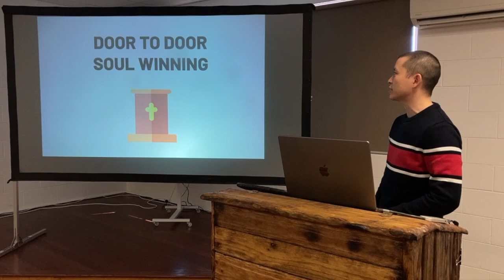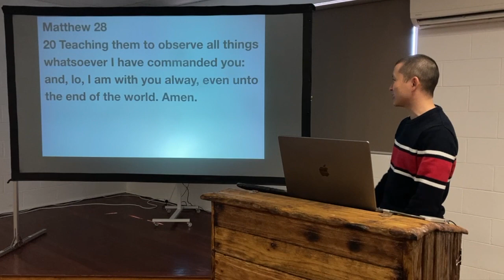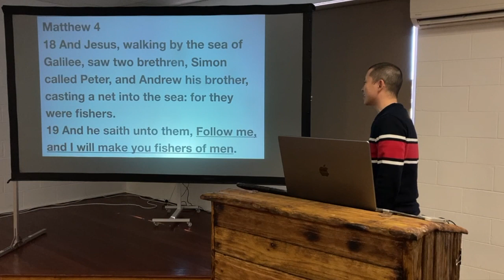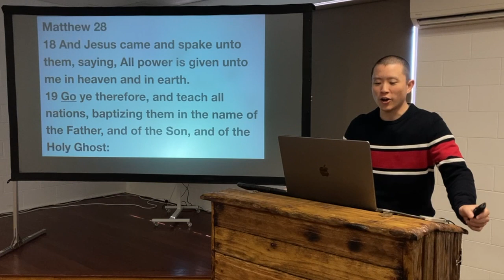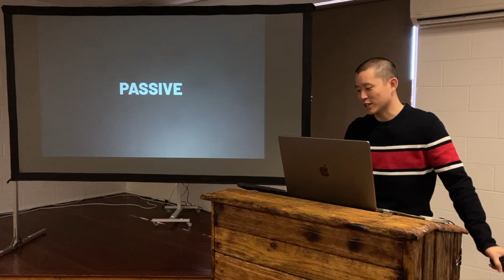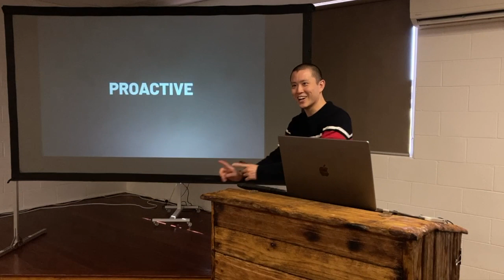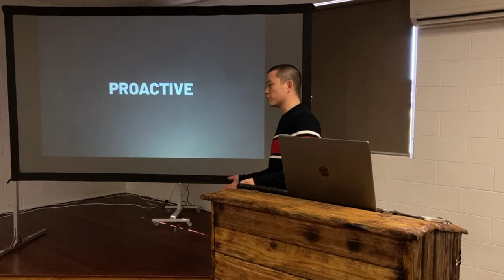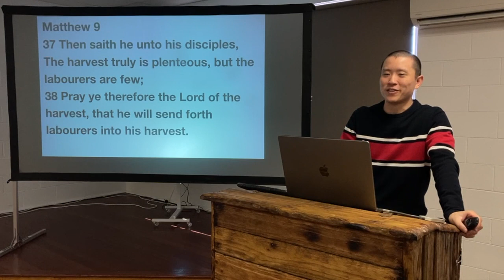SUN: Door-to-Door Soul Winning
Victor Tey preaches on the necessity of churches to do door-to-door soul winning to reach the people in their area.

Preached on Sunday 11 September 2022